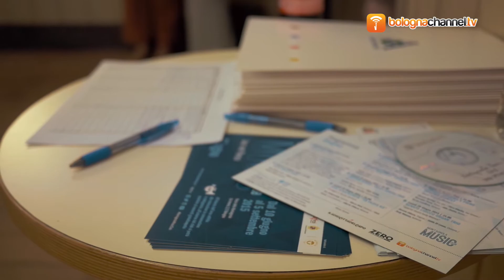Montagnola Music Club: il jazz torna in Montagnola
Rivalutare il Parco della Montagnola di Bologna con la musica jazz!!
Montagnola Music Club: dal 10 giugno al 5 settembre si riaccendono le luci di “Montagnola Music Club. Jazz nel Parco”, la rassegna estiva a cura del Gruppo Montagnola e Associazione Nu Flava nell’ambito di bè bolognæstate.

Abbiamo intervistato:
Fr. Alessandro Caspoli, ofm  | Direttore Antoniano di Bologna
Stefano Brugnara | Presidente Associazione Arci Bologna
Piero Odorici | Direttore Artistico
Francesca Bruni | Capo Area Cultura e rapporti con l'Università

riprese: Lorenzo Salucci
musiche: CC The Good Lawdz "A Lil Somethin Somethin"